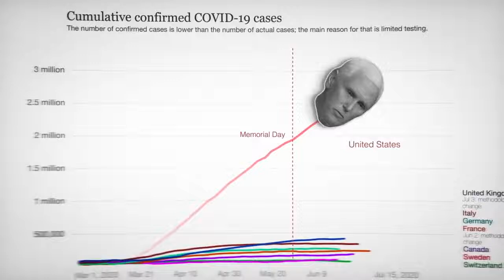Pence: Virus Under Control